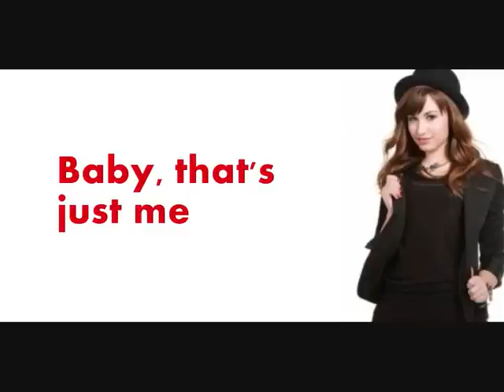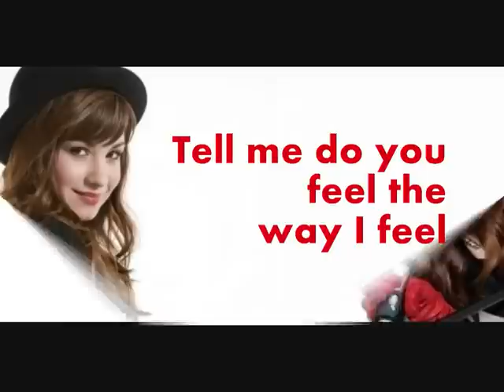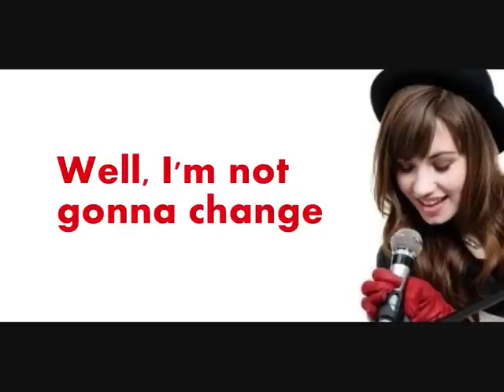Demi Lovato - La La Land + lyrics + download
la la land by demi lovato!!
and tell me what you think about demi! I think shes AMAZING!!!  ♥ ♥ ♥ ♥ ♥